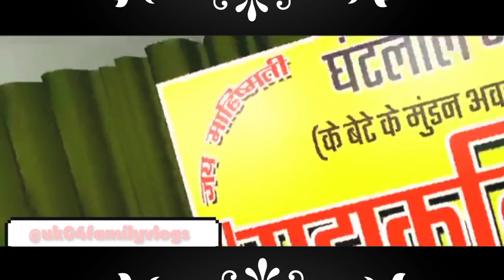never stop laugh#comedy